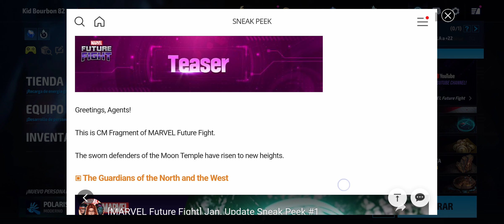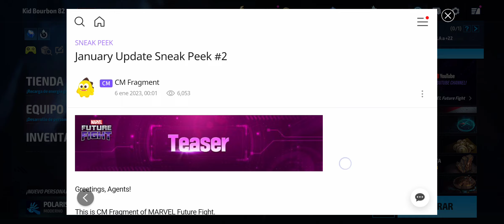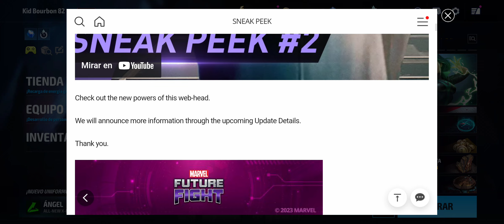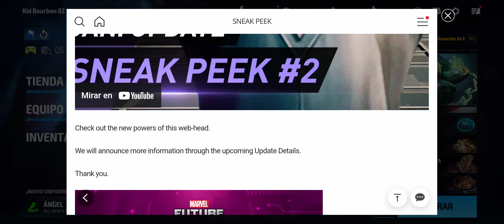⚠️ SNEAK PEEK❗❗❗ ⚠️Actualización Enero - Marvel Future Fight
Hoy hablamos un poquito de lo que se viene en esta primera actualización de 2023 en MArvel Future Fight.